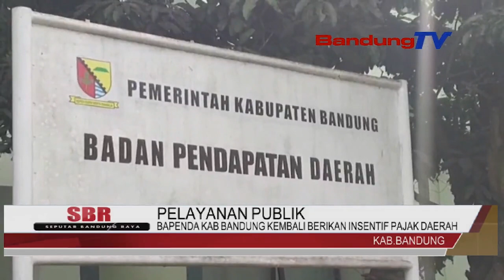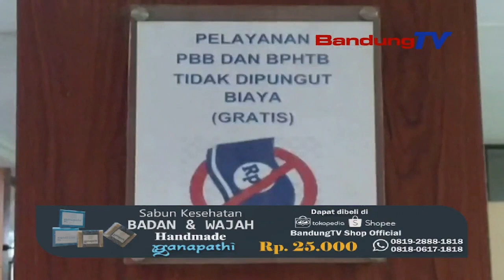BAPENDA KAB. BANDUNG KEMBALI BERIKAN INSENTIF PAJAK DAERAH